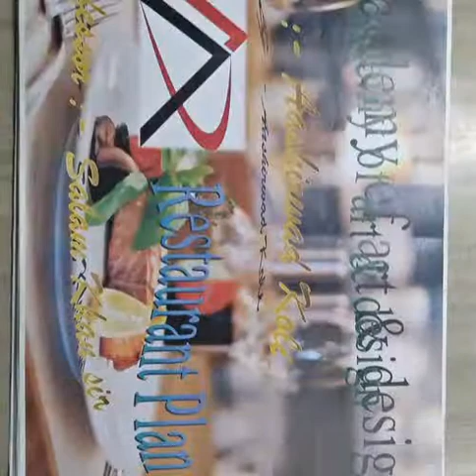Interior Design Students Work